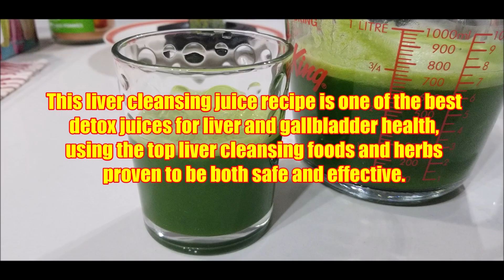MY LIVER DETOX SMOOTHIE | Liver Cleansing Juice helps me with my Acne problem as well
Liver Cleansing Juice/ MY LIVER DETOX SMOOTHIE

When we think of liver damage, we typically think of excessive alcohol consumption, but it’s entirely possible to have an improperly functioning liver without drinking. Common causes of liver damage are eating processed foods (in particular, hydrogenated oils and refined sugar), alcohol consumption, having autoimmune disease, taking certain medications, not getting the proper nutrients from your food (malnutrition), and more.

when you drink the liver cleansing juice, you provide your body a lot of nutrients. In fact, many of our members are so impressed with how this juice makes them feel, they drink it on an ongoing basis.

Cultureand Traditions
FILIPINA MARRIED FOREIGNER